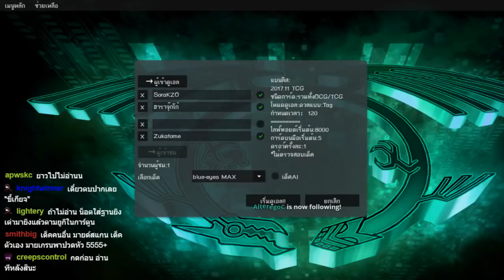เจ้าควรจะต่อต้านไม่ใช่เข้าร่วม - Yu-Gi-Oh ซีซั่นสาม Part16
ย้อนหลังไลฟ์เกมยูกิโอโปร ช่วงต้นปีที่ผ่านมาครับ
ปัจจุบันตัวเกมแบบเก่าไม่มีให้เล่นแล้วเด้อ

Program
►Sony Vegas 13
►Photoshop Cs6
Recorder ► Action!
MIc : Samsonอะไรสักอย่าง ลืมครับ
Computer Spec :
CPU : AMD RYZEN 7
M/B : ASRock X370 Taichi
VGA : GIGABYTE GTX 1070
RAM : DDR4 16 GB